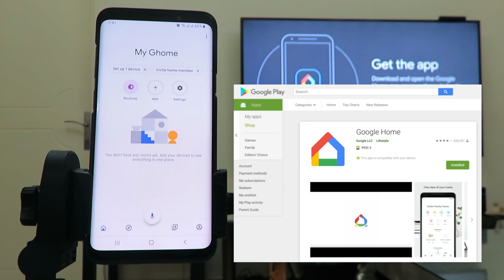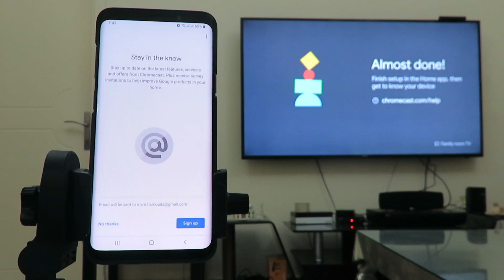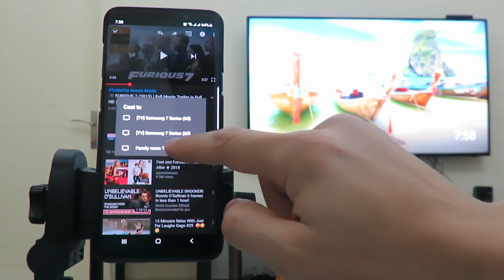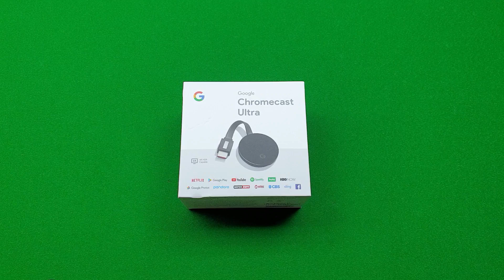ما هو جوجل كروم كاست ألترا (مواصفات وتركيب) - Arabic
This video will illustrate unboxing Google Chromecast Ultra in Arabic, discuss the features and demonstrate the setup process.

كثير من زملائي سألوني عن التقنيه اللي انا استخدمتها في عرض البرزنتيشن وايرسلي على البروجيكتور. فالجواب هو الجهاز اللي قدامكم كرومكاست ألترا من جوجل.

جوجل كروم كاست بيمكنك من تحويل تلفزيونك الى تلفزيون ذكي عن طريق بث او ستريمنج لمعظم أنواع الوسائط المتعدده زي البريسنتيشنز والفيديوز و من يوتيوب نيت فليكس، جوجل بلاي، جوجل فوتوز، وغيرها

فإذا كان تلفزيونك او البروجكتر فيه بورت HDMI تقدر توصل جوجل كروم كاست بالاتش دي ام اي وتعمل ستريمنج من تلفونك او اللابتوب علي التلفزيون بطريقة سهلة وسريعة

جوجل كروم كاست الترا بيتميز عن الموديلات اللي قبليه بانه يدعم تقنيه٤k و hdr فيديو و ممكن يتوصل علي شبكه 5ghz اللي حتساعد على سرعة التحميل. بالاضافه انك ممكن تعمل mirroring من جهازك. و الحلو في الموضوع انك ممكن توصل الكروم كاست بمعظم أجهزة الاندرويد - ايفون و الآيباد

وحوريكو دلوقتي ازاي حعرف جهاز الكروم كاست على التلفزيون.

في الاول حنوصل طرف ال usb مع الباور والطرف الثاني ب hdmi اللي في التليفزيون. وفي حالتي هنا انا مستخدم اتش دي ام اي سويتش واخترت احد البورتس أوصله ب ال hdmi

قبل ما نبتدي، احنا محتاجين ننزل تطبيق جوجل هوم من جوجل ستور او ال iTunes
بمجرد فتح التطبيق هنلاقي ان جوجل هوم اكتشف جهاز جديد. حنضغط علي add new device. ونكمل البروسس. استخدم الهوم الحالي نكست حيبتدي البرنامج يحاول يتعرف على الكروم كاست. واول ما يلاقيه هيبعت الكود للتلفزيون لحد ما يعمل اتصال.
حنسرع الفيديو شوية لتوفير الوقت٬ بس بصراحة جوجل أبدعوا في الLoading Animations لتسلية المستخدم
وبعدين يطلب اختيار الغرفه لتحديد موقع الجهاز في الحاله دي اختار فاملي روم وبعدين حيحاول يشبك على شبكه الواي فاي. و تقريبا دي اخر خطوه في عمليه الاعداد قبل عمليه الربط. حنضغط Finish وبكدا الكرومكاست جاهز لعمليه الكاستنج.

ولتوضيح معنى الكاستنج:
هو عملية بث وعرض الصوت والصورة أو أي محتوى آخر من الموبايل أو الكمبيوتر على التليفزيون

حجرب معاكوا دلوقتي مثال على الستريمينغ من اليوتيوب.
لما بشغل اليوتيوب حلاقي آيكون يظهر فوق على شكل تلفزيون، بعد الضغط عليه حيظهر جهاز الكروم كاست الجديد اللي احنا أضفناه باسم Family Room TV. لما نختاره حيبدأ الفيديو يعمل ستريمنج على التلفزيون بجوده عاليه ونقاء صوت وصوره ممتازة

ولو ضغطت على فيديو تاني حيدي لك اختيار اضافته لل queue بحيث يشتغل بعد انتهاء الفيديو الحالي. وهنا حابب أنوه إن من أهم الفروقات بين الكاستينج و المرورينج انك في حاله الكاستنج لما تشغل الفيديو من تلفونك تقدر بعدها تستخدم تلفونك عادي بدون انقطاع للستريمنج على ال TV و حتى تسيب المكتب او المنزل والفيديو هيكمل عادي جدا.

جهاز الكروم كاست الصراحة ظريف وعملي جدا ،مناسب في الشغل أو الاستخدام الشخصي لأنه متحرك (بورتابل) بالإضافة إن سعره مناسب (أنا اشتريته من فيرجين ب ٢٩٩ درهم يعني حوالي $80)

وشكرا